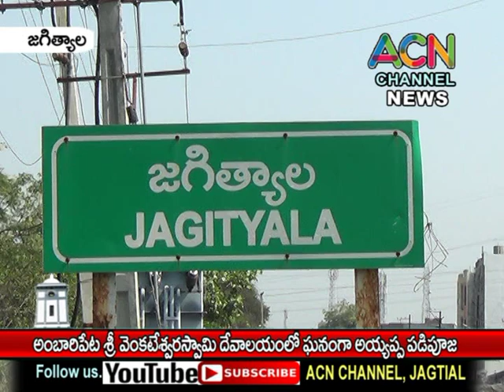జగిత్యాల అంబారిపేట శ్రీ వేంకటేశ్వర స్వామి దేవాలయంలో ఘనంగా జరిగిన అయ్యప్ప పడి పూజ